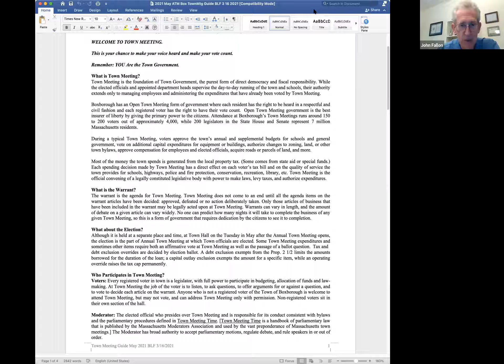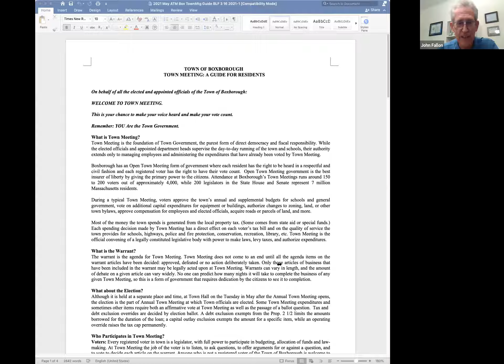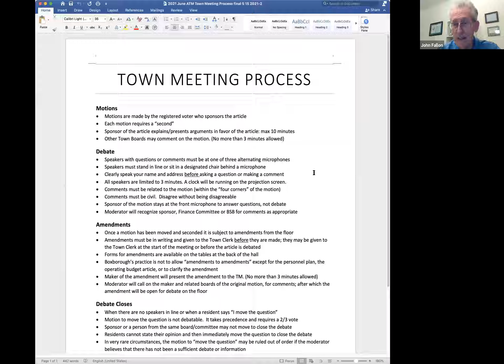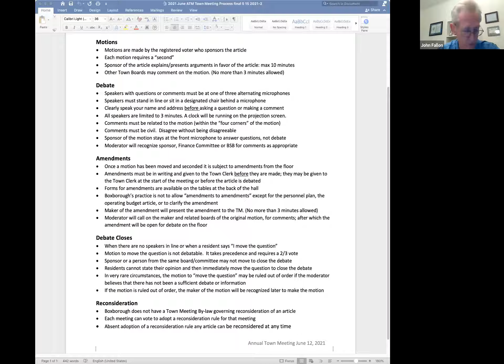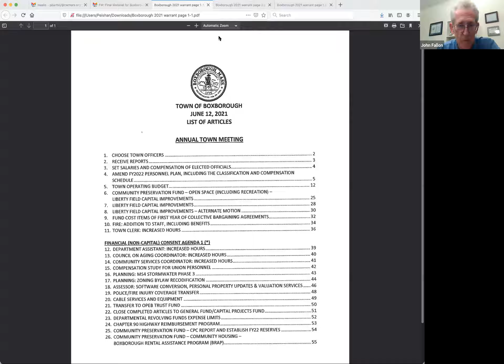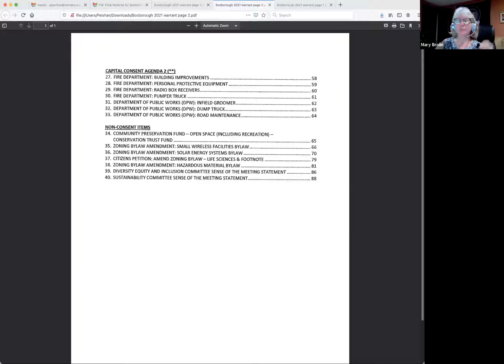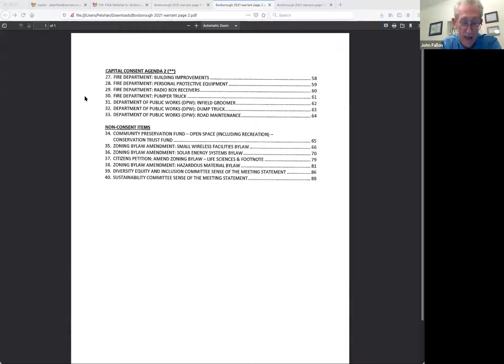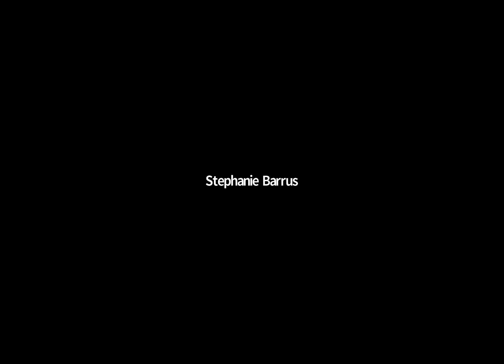Boxborough Annual Town Meeting 102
This the recording of the Boxborough Annual Town Meeting 102 session held on May 26th, 2021 where questions about the Annual Town Meeting were answered by the Town’s Moderator John Fallon.

Event Description: There are many things that are distinctively unique to New England, one of which is how small towns like Boxborough are run. In Boxborough, every and all residents can voice their opinions and vote on town policies and budgets. One important occasion for these discussions and votes is the Annual Town Meeting which is being held this year on Saturday June 12 at the Regency Hotel starting at 9 am.

- What is the Annual Town Meeting?
- What is the purpose of it?
- What can be discussed and accomplished at the meeting?
- What’s on this year’s agenda?